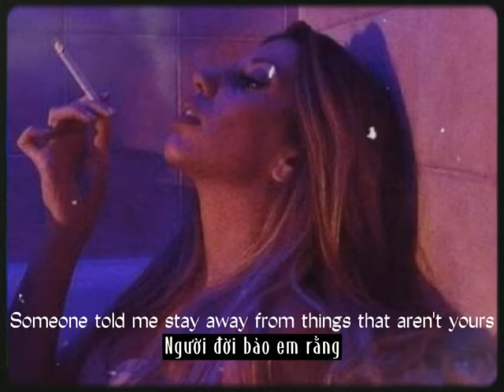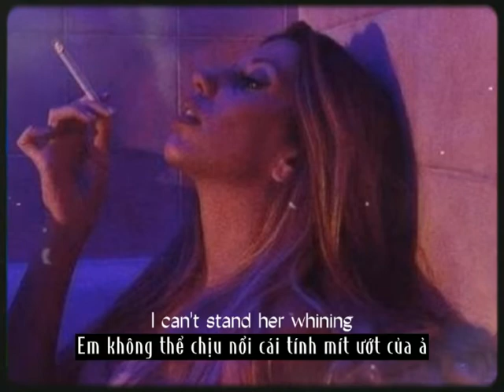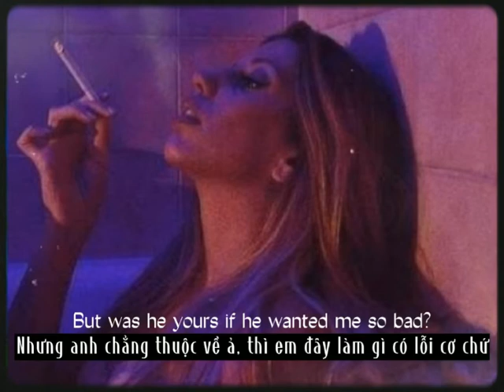[ Vietsub • Lyrics ] Pacify Her - Melanie Martinez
Lyrics:      Pacify Her      |      Melanie Martinez

[Chorus]
Pacify her

[Chorus]
Pacify her

[Bridge]
Pacify her